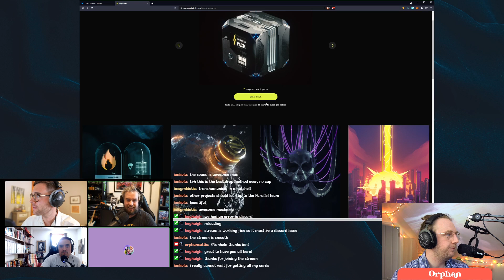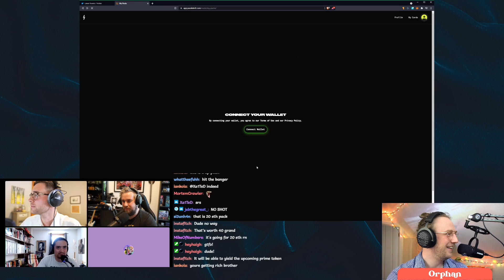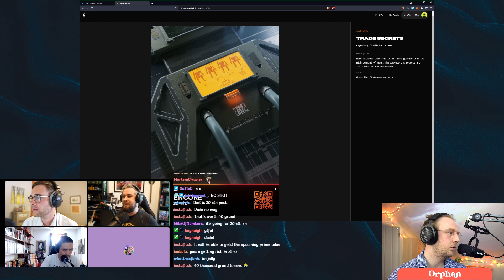I win $50,000 on stream and have no idea :0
I Pull a Catalyst Drive NFT from my Parallel pack which sells (currently) for $50,000! POG